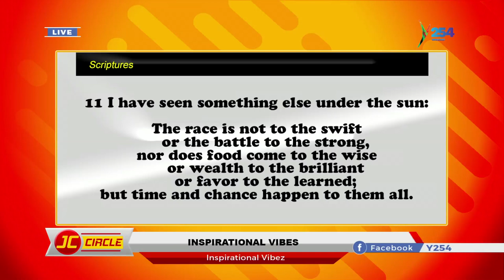THE WORD OF TODAY IS FROM THE BOOK OF ECC 9:11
HOST : NICKS THE PRESIDENT

@NICKS THE PRESIDENT
@ Dj Andy C